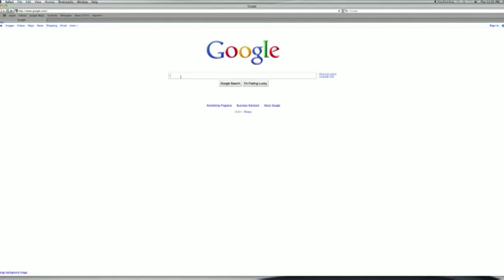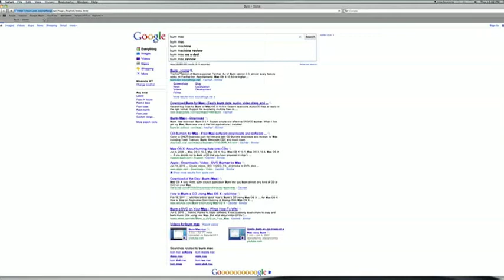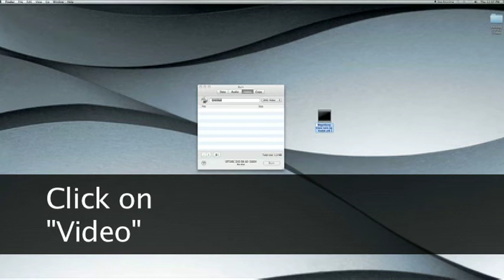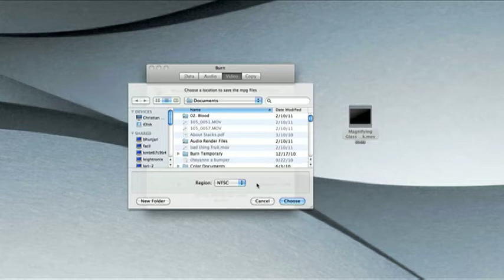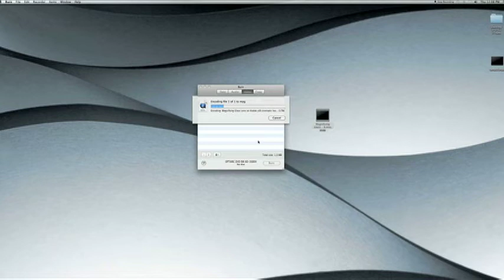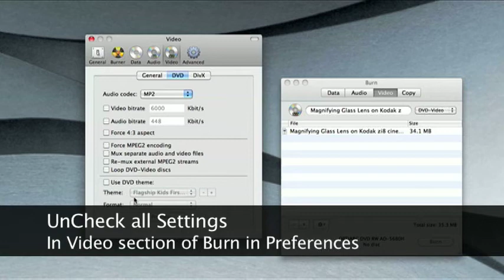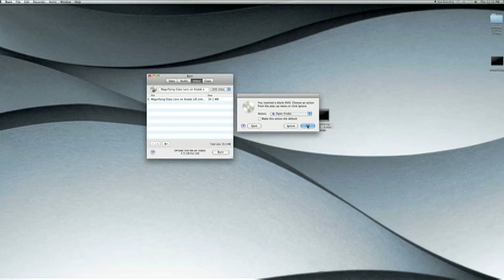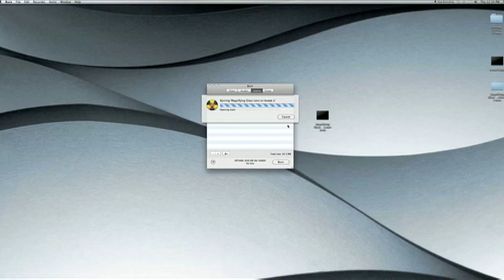How to make a dvd using burn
How to make a dvd using burn by Christsian Ackerman.  This is how to make a simple dvd out of almost an video you have on your mac computer and make it into a DVD video.  Very simple to use.